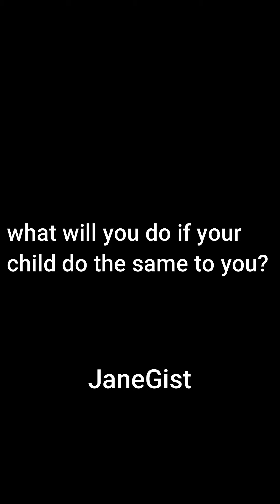all because of money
see what she did to her father